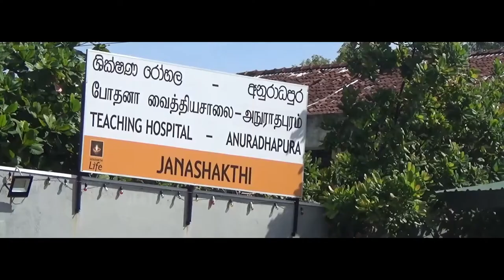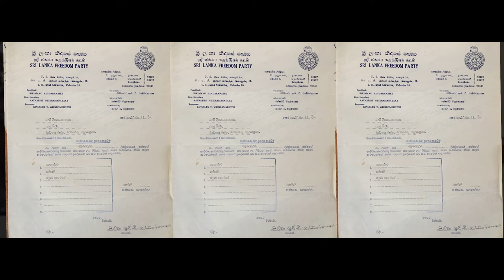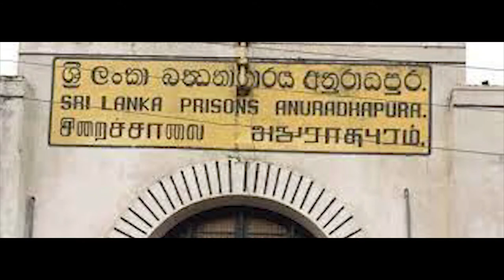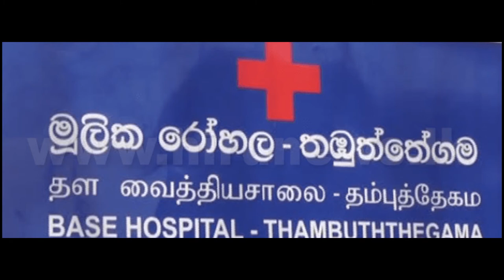නොනිදන මහ ඇමති.. _අතීත මතක ආවර්ජනය _Bartie Premalal Dissanayaka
උතුරු මැද පළාත් හිටපු ප්‍රධාන අමත්‍යය බර්ටි ප්‍රේමලාල් දිසානායක මහතා අභාවප්‍රාප්ත වී අට වසරක් ගත වීම නිමිත්තෙන්. අතීත මතක ආවර්ජනය Bartie Premalal Dissanayaka Duminda Dissanayaka